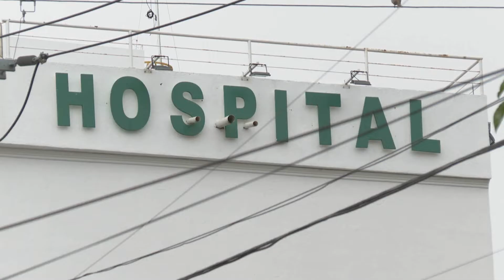Puerto Vallarta acumula 10 casos de Viruela Símica: Salud | CPS Noticias Puerto Vallarta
El doctor Jaime Álvarez Zayas, director de la Octava Región Sanitaria, informó que, a nivel estatal hay 33 casos confirmados de Viruela Símica y de estos 10 corresponden a Puerto Vallarta, es decir, la tercera parte.